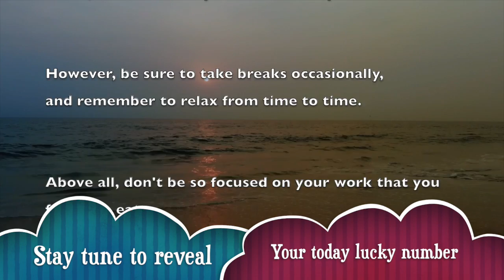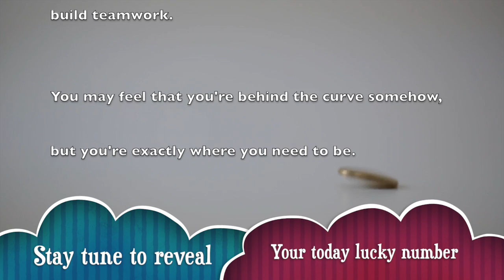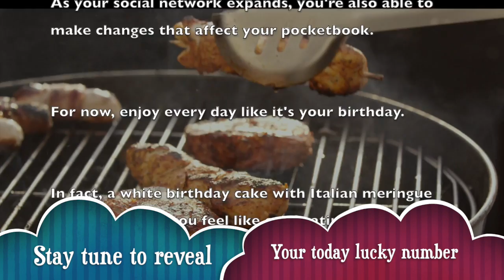Sunday, January 5 : Leo horoscope for today || Signs never lie